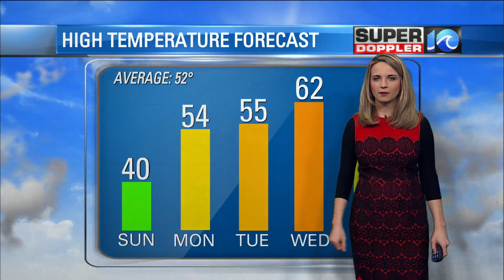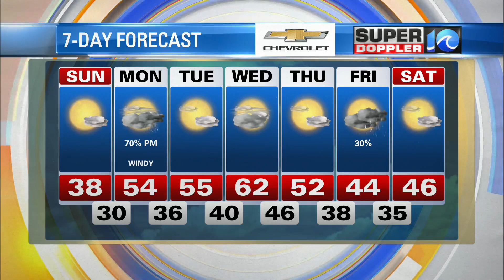Super Doppler 10 Feb. 21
WAVY News 10 Meteorologist Casey Lehecka has the latest weather updates for the morning of February 21.